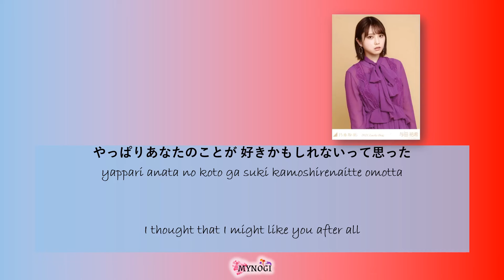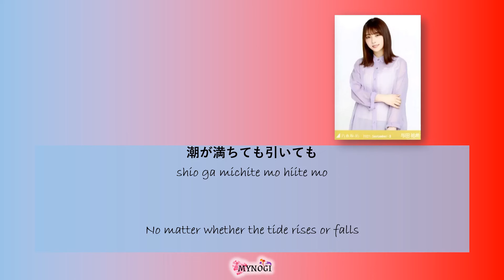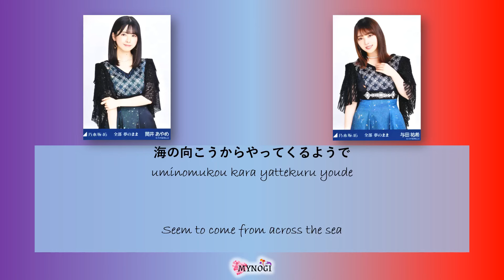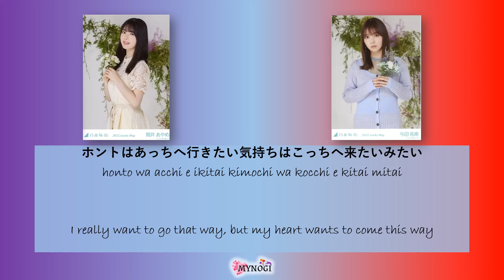Nogizaka46 (乃木坂46) - Zabunzazabun (ざぶんざざぶん) Kan Rom Eng Color Coded Lyrics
Nogizaka46 27th single Gomen ne Fingers crossed